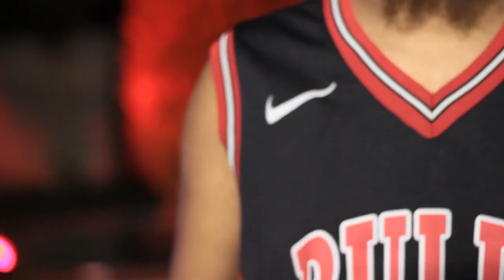Leandro Silva - Você e Seu Amor (EP ACÚSTICO)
Artísta: LEANDRO SILVA
Composição: MARLON SANTIAGO
Direção: LUKINHAS PRODUÇÕES
Produção: JACKSON SANTOS & RENATINHO VOZ

Contatos Para Shows:
(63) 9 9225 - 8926 Leandro